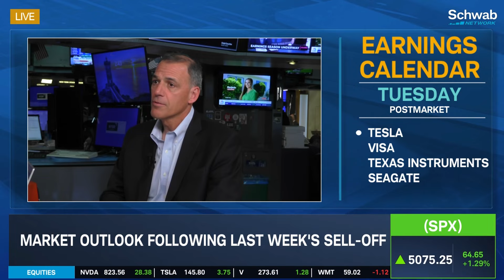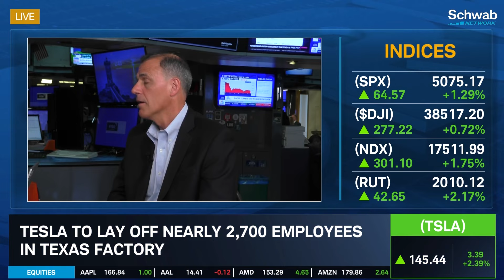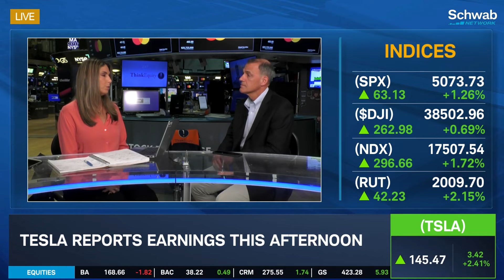Tesla’s (TSLA) Terminations & Bitcoin Post-Halving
Tesla (TSLA) is to terminate 2,267 employees in Fremont, California. George Schultze discusses this, as well as how Tesla is to lay off nearly 2,700 employees in their Texas factory. He previews Tesla’s earnings which will be reported this afternoon. He then goes over the outlook for Bitcoin following the halving event. Tune in to find out more about the stock market today.